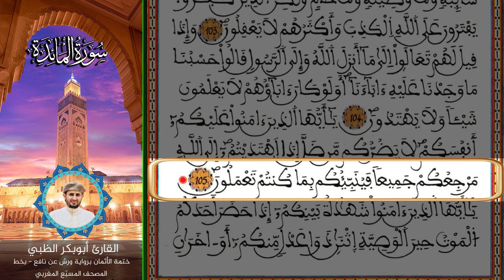الثمن الثالث الحزب الثالث عشر | ختمة الأثمان برواية ورش عن نافع بخط المصحف المسبّع المغربي